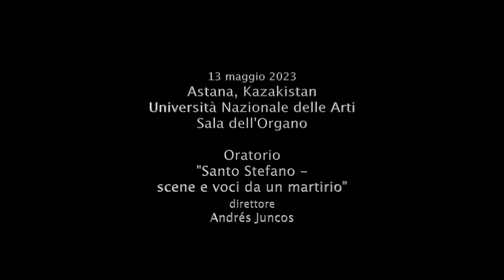Marina Valmaggi - MUSICA ITALIANA IN KAZAKISTAN - ASTANA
Seguici sui social per restare sempre aggiornato!

Presentazione di un evento importante presso l'Università delle Arti di Astana, capitale del Kazakistan: il concerto effettuato in collaborazione fra l'associazione culturale italiana Rodaviva, che ha sponsorizzato l'evento e messo a disposizione due solisti e il direttore, e l'Università delle Arti, cui si devono la location, altri due solisti, il coro e l'orchestra.
Oratorio "Santo Stefano - Scene e voci da un martirio" per soli, coro e orchestra.
Presenti gli autori Marina Valmaggi e Vincenzo Bocciero.

Voci soliste:
Francesco Mingucci - tenore
Guya Valmaggi - mezzo soprano
Dilnaz Markhanova - soprano
Batyrzhan Smakov - contraltista

Direttore: Andrés Juncos

Video pubblicato per gentile concessione dell'Università Nazionale delle Arti di Astana.